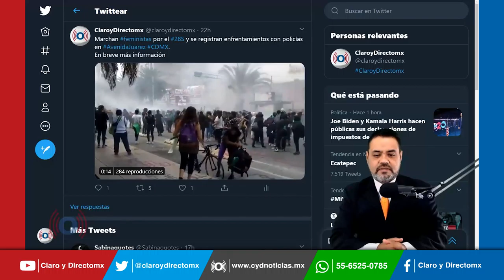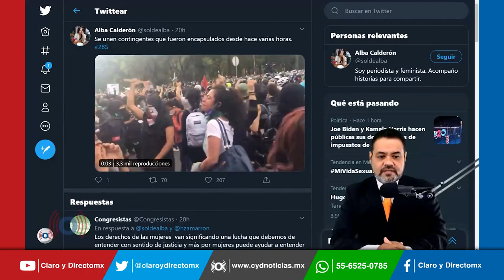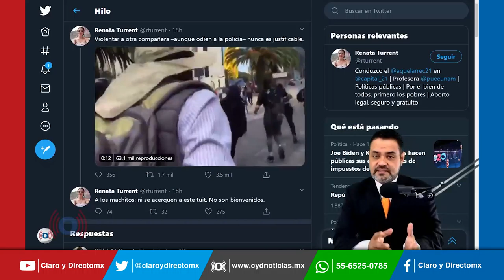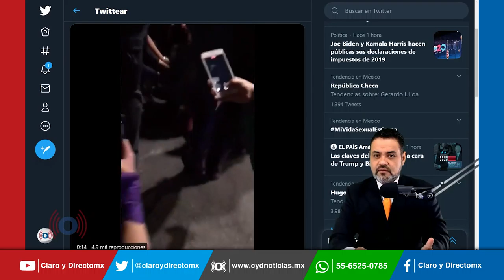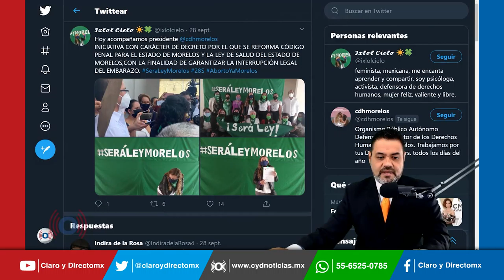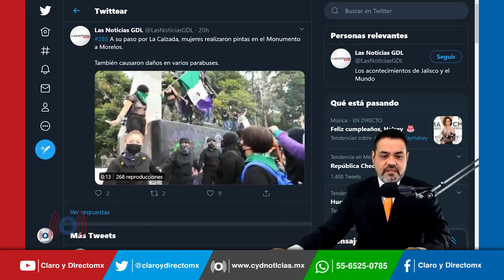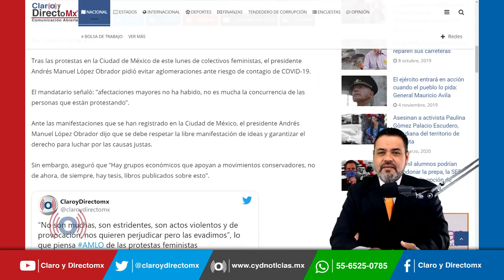En el 28S mujeres alzaron la voz por la despenalización y legalización del aborto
Durante la jornada del 28S en el día de lucha por la despenalización y legalización del aborto en América Latina y el Caribe, calles de la Ciudad de México (CDMX), Baja California, Quintana Roo, Jalisco, Morelos, Sonora, entre otros estados del país, fueron tomados por grupos de mujeres quienes se manifestaron a favor de el derecho a elegir sobre la propia maternidad.